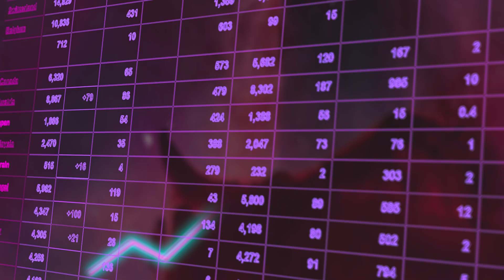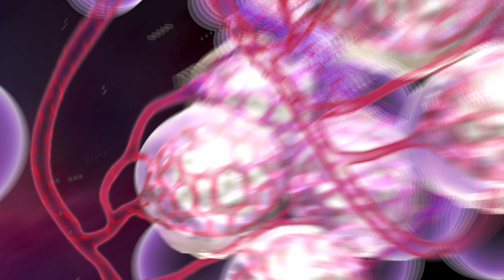United Against COVID-19 - Journey through the Pandemic